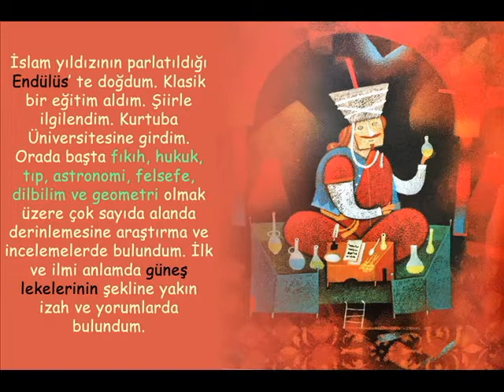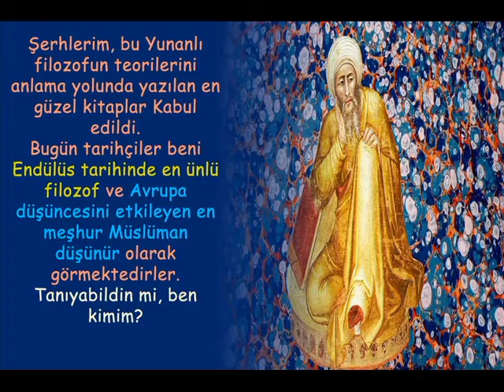İBNİ RÜŞD (MİCROSOFT PHOTO STORY 3)